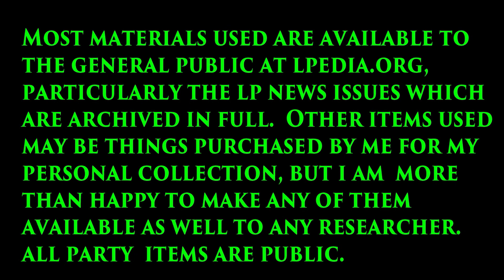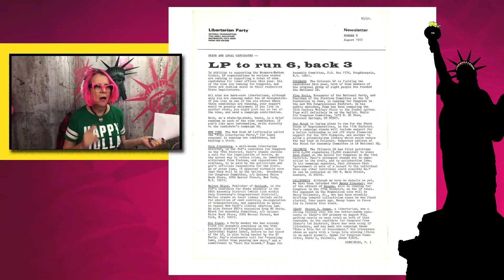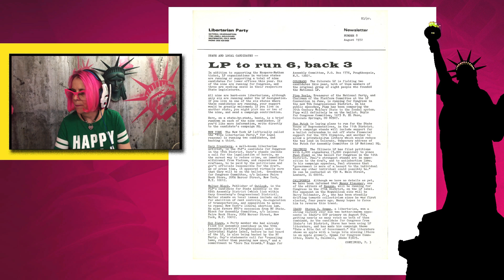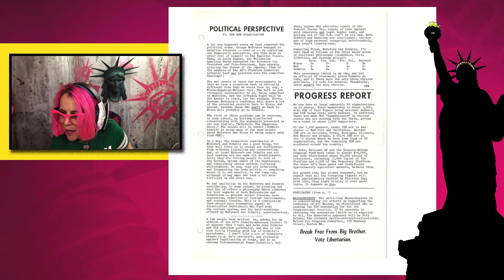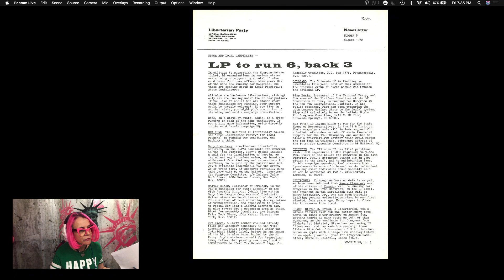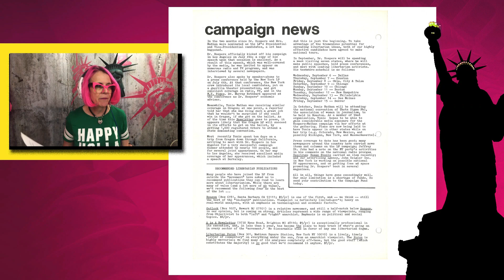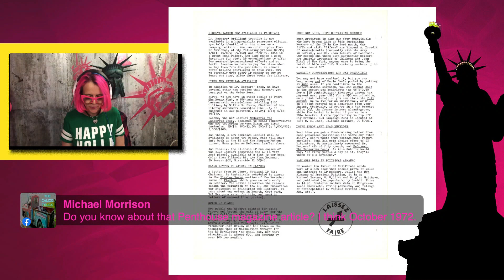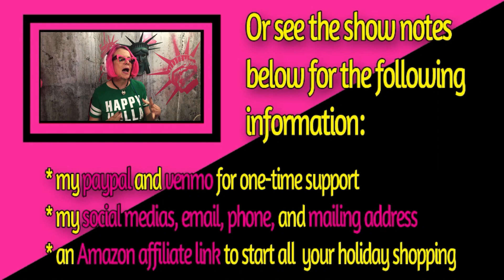LP Time Capsule August 1972 Episode 8 (reedit from livestream)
We continue our journey into LP history by reviewing the LP News August 1972 issue.  Materials used are publically available at LPedia.org.Show References:

For instance, check out this MUST-HAVE product, , and then just continue your searches and purchases from there.  Amazon gives credit to any purchases done during the session not just the featured book.  Please shop OFTEN AND HARD.

If you like, you can always send me a ham or something off of my wishlist to 874 S. Lindsey Street, Castle Rock, CO 80104.